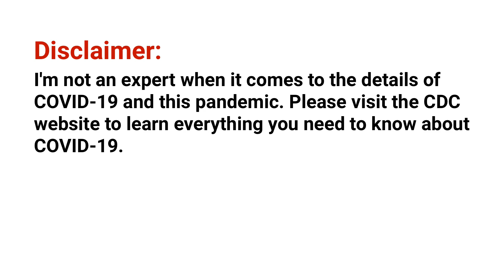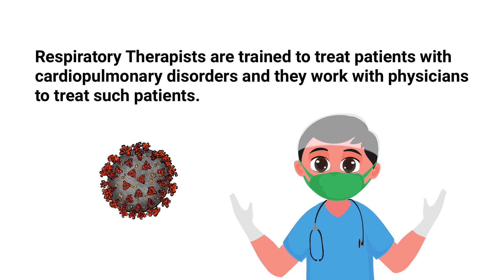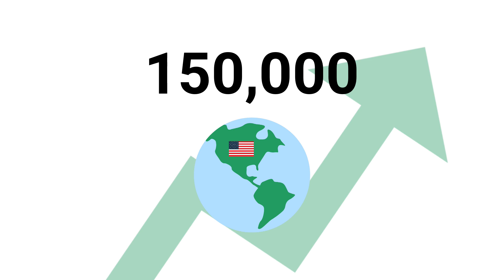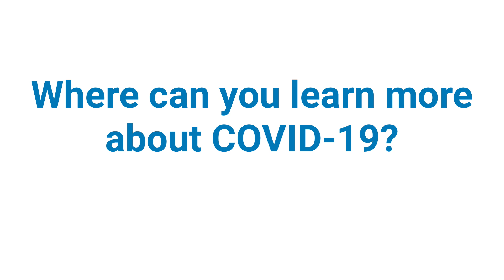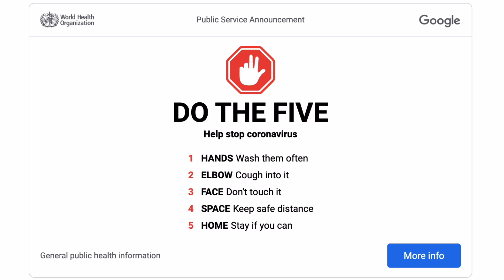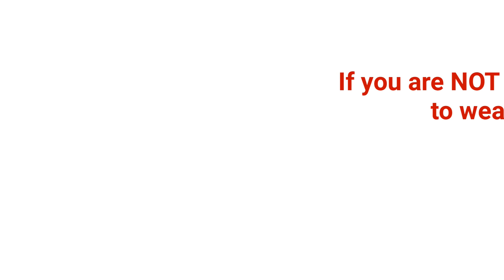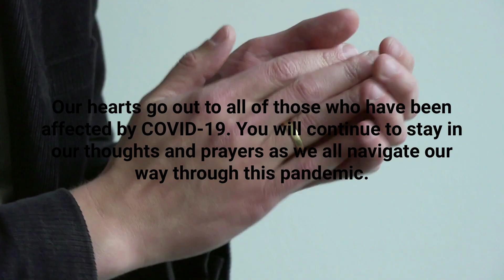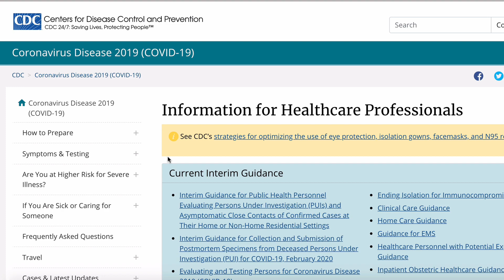COVID-19: Respiratory Therapist's Role in Fighting the Coronavirus | Respiratory Therapy Zone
What's is the Respiratory Therapist's role in fighting the Coronavirus? How do mechanical ventilators help fight the COVID-19 virus?

Please visit the CDC website to learn everything you need to know about COVID-19.

All research for this video came from the CDC website. I also learned a few things from the World Health Organization and the AARC website as well when specifically talking about the field of Respiratory Therapy.

These truly are unprecedented times during this global pandemic. Respiratory Therapists have always been vital members of the healthcare team. But that is especially true now more than ever.

Generally speaking, Respiratory Therapists are trained to treat patients with cardiopulmonary disorders and they work with physicians to treat such patients. This includes patients who have tested positive for COVID-19 as it is a disease that affects the respiratory system. Respiratory Therapists can initiate and manage patients who are in need of breathing support from a mechanical ventilator.

Mechanical Ventilation is a form of life support that is used to assist with spontaneous breathing. In most cases, patients who are in need of ventilatory support are considered to be in critical condition. Respiratory Therapists are trained to operate mechanical ventilators and make changes to the settings when it's necessary depending on each individual patient's condition.

COVID-19 is an infectious disease that targets the lungs and respiratory system. This is when mechanical ventilators come into play because patients will need extra breathing support.

And this is also where the role of the Respiratory Therapist comes into play as well because they are needed to manage these machines and provide care for the patients who are infected.

How to protect yourself and others from COVID-19?

According to the World Health Organization, we should all Do the Five.
#1 HANDS – Wash your hands often.
#2 ELBOW – Cough into your elbow and cover your mouth when coughing or sneezing. Use a tissue if possible and dispose of in when finished. Otherwise, you can cough or sneeze into the inside of your arm or elbow. Then, of course, wash your hands.
#3 FACE – Don't touch it. Keep your hands away from your mouth, nose, and eyes.
#4 SPACE – Keep a safe distance. If you must be around other people, try to keep as much distance as possible.
5 HOME – Stay at home as much as possible. Especially if you're sick or showing flu-like symptoms. Try to stay at home except when you leave to get medical care.

💡One Final Word from the Respiratory Therapy Zone Team:

I just want to say that our hearts go out to all of those who have been affected by COVID-19. You will continue to stay in our thoughts and prayers as we all navigate our way through this pandemic. I hope you stay safe and most importantly, I just want to say thank you for your service, dedication, and willingness to put yourself before others.

⏰TIMESTAMPS
0:00 - Intro
1:40 - Treat Patients With Cardiopulmonary Disorders
2:24 - Trained to Operate Mechanical Ventilators
3:25 - Is There a Shortage of Respiratory Therapists?
4:15 - Where can you learn more about COVID-19?
4:40 - Self Quarantine
4:57 - Wash Your Hands Often
5:07 - Do the Five
6:10 - If You're Sick, Wear a Facemask